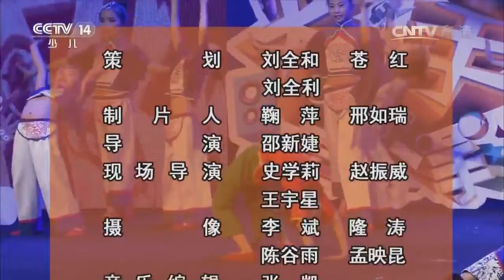20170211 大手牵小手 舞蹈奶奶和我 表演：山西省和顺县枫叶舞蹈工作室